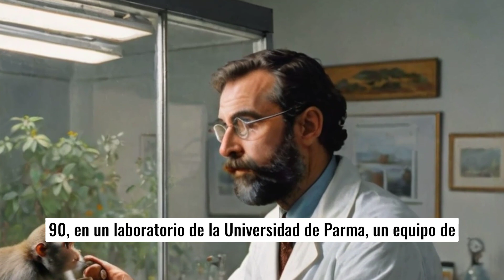El descubrimiento de las neuronas espejo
En la Universidad de Parma, un equipo de neurocientíficos liderado por Giacomo Rizzolatti descubrió las neuronas espejo al observar que los monos activaban las mismas neuronas al realizar acciones y al ver a otros hacerlas. Este hallazgo revolucionó la comprensión del cerebro humano, ofreciendo explicaciones biológicas para la empatía, la imitación y el aprendizaje. Además, abrió nuevas vías en la rehabilitación de pacientes con lesiones motoras y trastornos como el autismo.
En la tranquila ciudad de Parma, Italia, a principios de los años 90, en un laboratorio de la Universidad de Parma, un equipo de neurocientíficos liderado por Giacomo Rizzolatti llevaba a cabo una serie de experimentos curiosos y reveladores.
Utilizando primates, estos investigadores estaban interesados en entender cómo se organiza y funciona el sistema motor del cerebro. Durante uno de estos experimentos, algo extraordinario ocurrió.
Los investigadores habían implantado electrodos en el cerebro de los monos para registrar la actividad neuronal mientras realizaban diversas acciones.
Un día, uno de los monos observó a uno de los científicos levantar un cacahuete y, sorprendentemente, las mismas neuronas que se activaban cuando el mono realizaba esa acción particular, se activaron también al observar al ser humano hacerlo.
Estas neuronas se encendían no solo cuando el mono lamía, agarraba o manipulaba objetos, sino también al simplemente ver a otros llevar a cabo esas mismas acciones. Las neuronas espejo habían sido descubiertas.
El hallazgo de las neuronas espejo tuvo implicancias profundas y expansivas en la comprensión del cerebro humano.
Se planteó la hipótesis de que estas neuronas podrían ofrecer una explicación biológica para la empatía, la imitación y el aprendizaje mediante observación.
Esta hipótesis sugería que al ver a alguien experimentar una emoción, como la tristeza o la alegría, las neuronas espejo podrían activarse de manera similar a como lo harían si uno experimentara esas mismas emociones.
Las neurociencias sociales también se beneficiaron del descubrimiento, ya que podría explicar por qué somos capaces de comprender las intenciones de otros al observar sus acciones.
En el ámbito de la rehabilitación, el conocimiento sobre las neuronas espejo abrió nuevas vías para el tratamiento de pacientes con lesiones motoras y enfermedades como el autismo y el síndrome de Asperger, al permitir diseñar terapias basadas en la imitación y la acción observada.
No obstante, el camino para formar una comprensión completa de dichas neuronas fue largo y complejo, enfrentando escepticismo y múltiples interpretaciones.
A lo largo de los años, multitud de estudios replicaron y ampliaron el hallazgo original, llevándolo más allá de los primates y confirmando su presencia también en humanos.
Hoy en día, las neuronas espejo siguen siendo un campo apasionante y en evolución en la neurociencia.
Su descubrimiento no solo revolucionó nuestra comprensión sobre la funcionalidad del cerebro, sino que también nos ofreció una ventana única hacia la esencia de lo que significa ser humano, un ser capaz de sentir, comprender y conectar con otros de maneras profundas y sutiles.